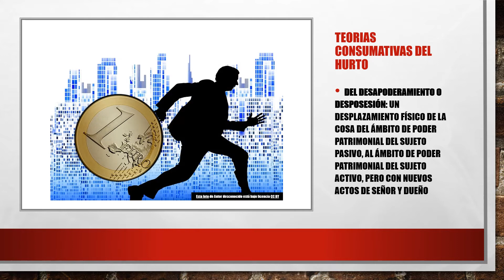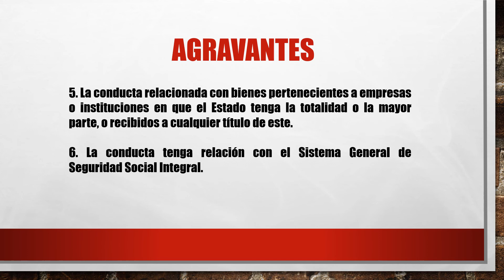Derecho penal ―∎Clase 17 | Material delitos contra el patrimonio económico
Diapositivas de análisis de los tipos penales de hurto, extorsión, abuso de confianza y estafa